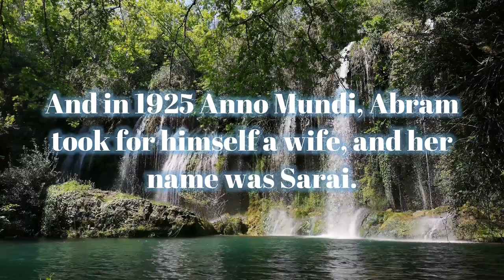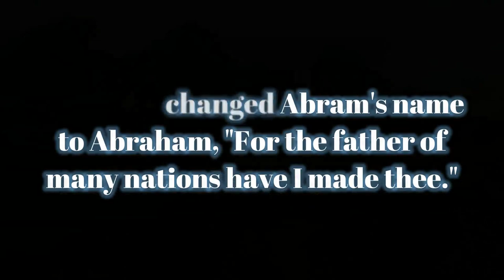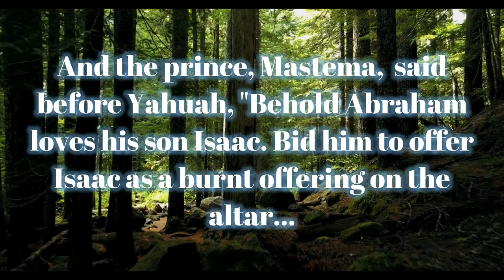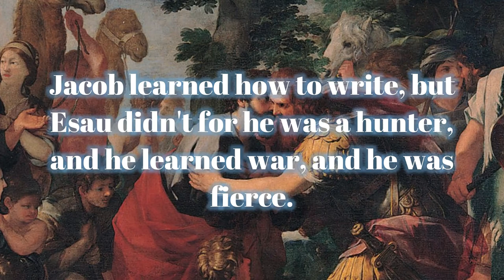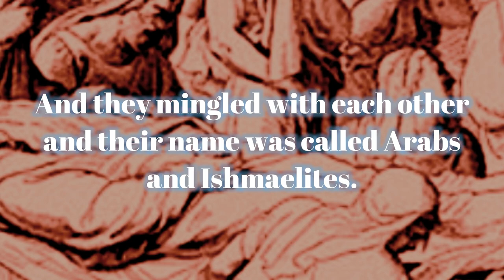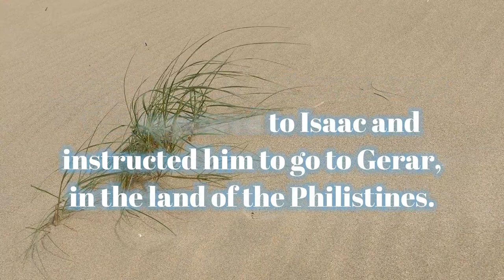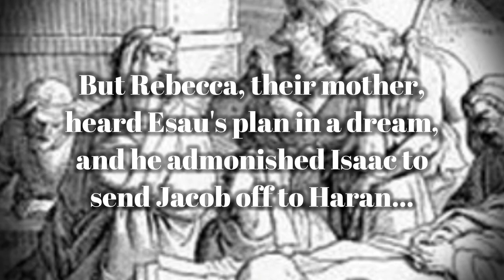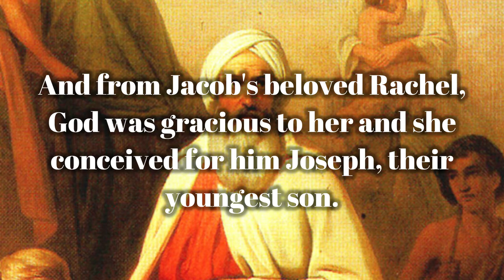The Third Millennium According to the Book of Jubilees, Part 1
According to the Book of Jubilees, the third millennium starts with the story of Abraham and in part 1, until the birth of Joseph, son of Jacob. Follow the history of mankind as written in the Heavenly Tablets according to the Book of Jubilees.